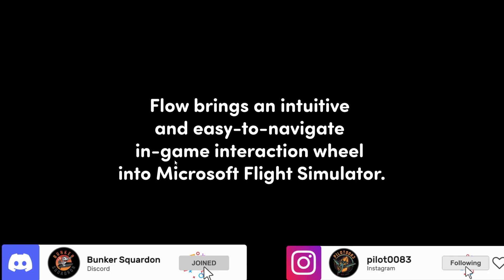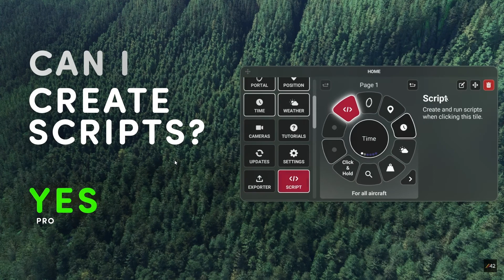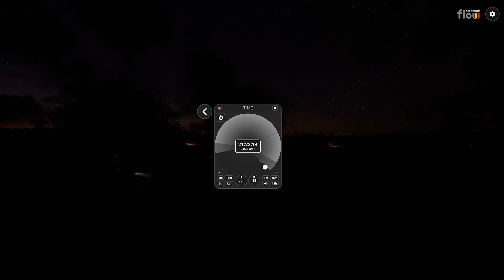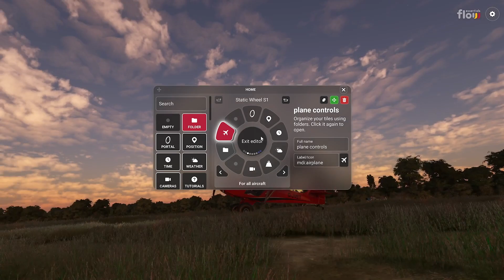A MUST HAVE ON XBOX!! FLOW ESSENTIALS BY PARALLEL 42 FOR MSFS2020! LETS CHECK IT OUT!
Hi guys its Pilot! Lets talk about FLOW by Parallel 42! Flow brings a highly intuitive and easy-to-navigate in-game interaction wheel into flight simulation.
Their revolutionary menu system challenges the status quo and offers a new and improved way of accessing and interacting with information. Navigating a row of ever-growing control panels in a single toolbar can be cumbersome. 42 is the answer; goodbye toolbar, hello Flow! Lets check it out!